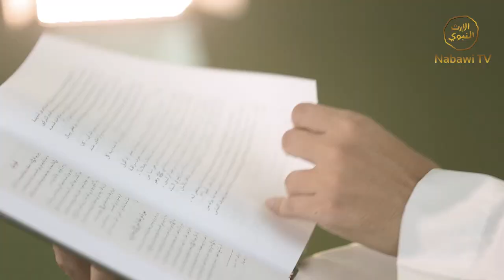Hijrah #9 - Hikmah Hijrah - Habib Muhammad bin Alwy Al Haddad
Hijrah #9 - Hikmah Hijrah ( Implementasi Jaman Sekarang ) - Habib Muhammad bin Alwy Al Haddad